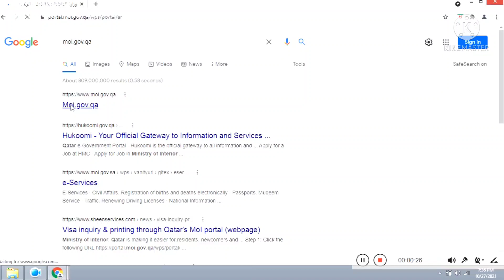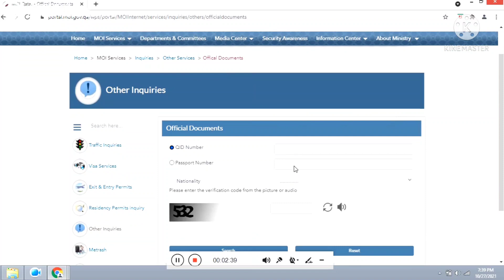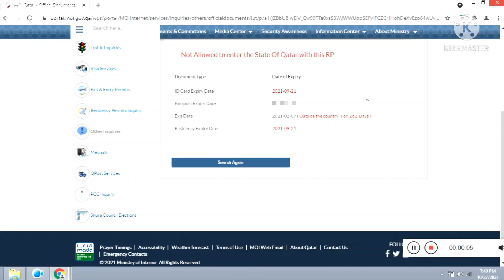Qatar ka id kaise check kare | How to check qatar id | how to cancel qatar id online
Qatar ka qid kaise check kare | How to check qatar qid | how to cancel qatar id online